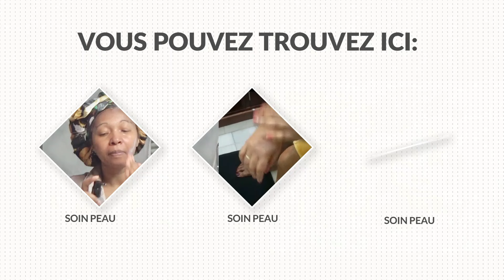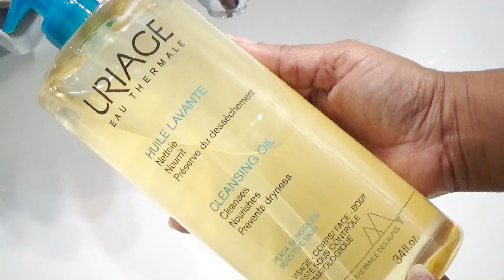Protégeons notre peau du froid: un nouveau soin/ Belsimple Natural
je vous partage un nouveau produit soin peau. Si cela vous intéresse, la vidéo explique en détail de ce soin pour protéger la peau du froid.